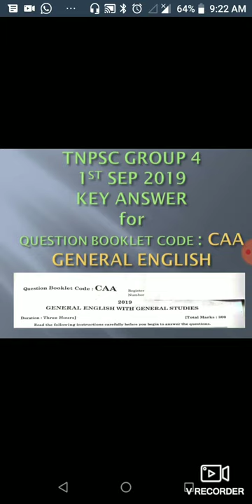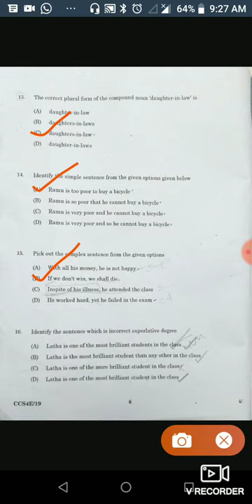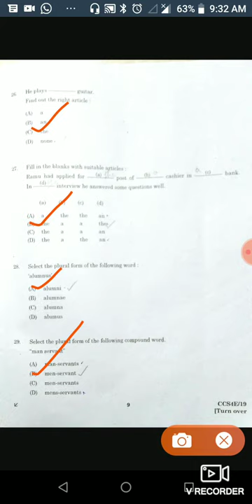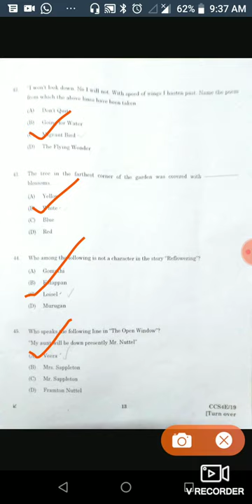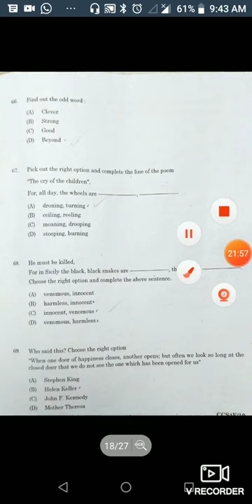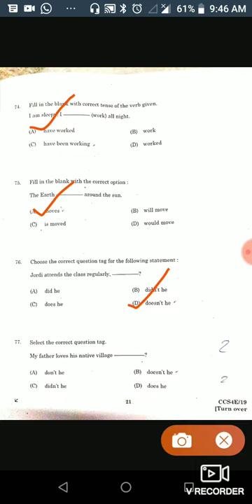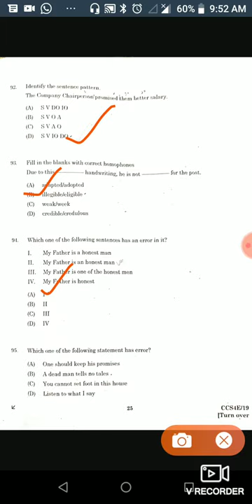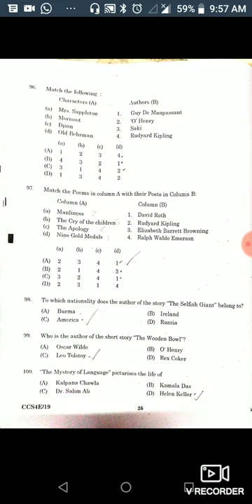2019 TNPSC GROUP 4 GENERAL ENGLISH ANSWER KEY FOR QUESTION BOOKLET CODE CAA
1st sep 2019 answer key for general English for the Booklet code CAA.